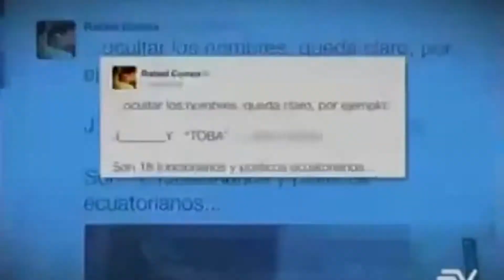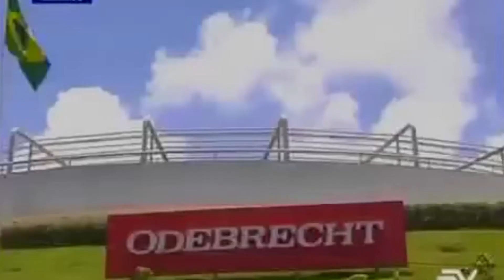Diputados Cibao se refieren caso odebrecht mp3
Diputados cibao/07/02/2017
Rafael Martínez/ Santiago
Duración reportaje / 2:00
Dos diputados del Partido Revolucionario Moderno en el Cibao cuestionaron el curso que está dando la justicia con relación al proceso de investigación a los implicados en el caso  de soborno por la empresa Odedrecht.